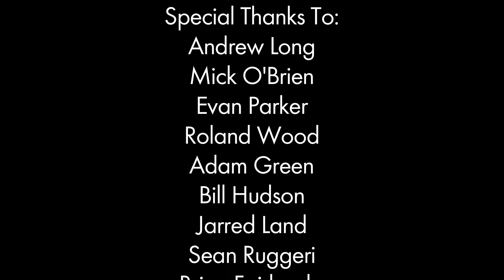Vincent Laforet First Look: Jamie O'Brien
This video is owned by Vincent Laforet.
The song is Heaven Hammer (Missing air Remix) by Beck.

Vincent Laforet: "Here is a first look at the Jamie OBrien project.   This is a reel of some of the best shots from the 3 week project.  I would like to point out that this first look does not reflect our ultimate goal of producing a more in depth documentary that includes interviews with Jamie and other influential members of the surfing community.   One of the reasons that its taken me this long to get this short cut up on the blog is that weve been working on the two cuts simultaneously.  My goal all along has been to NOT make yet another surf film as those have already been made and made very well by some incredibly talented filmmakers - and shot over a much longer period of time where budgets and time allow the filmmakers to wait for the perfect conditions / swell.   During the 3 weeks in Hawaii - we probably saw 5 days of sun, and 2-3 days of decent (but relatively small) waves.  I was well aware of some of these challenges (weather is always a huge factor when shooting in the winter months in Hawaii) and made a point from the beginning to draw upon my experience as a  photojournalist to work towards producing a different type of film.  I hope to be able to share that with you at some point in the upcoming months.

For now I hope youll enjoy this first look.  I look forward to getting back to writing more regularly on this blog now that this cut is done.   A huge thanks goes out to all of the crew members, the sponsors who provided financial and gear support (many of them prototypes) and of course to Jamie."

This video is property of Vincent Laforet.
The song is licensed by Universal Music Group.